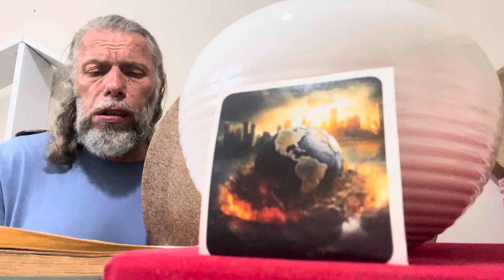SÜLEYMAN ŞAHİNTÜRK “ rast - mahur - Hû - Hiç “ ANIP KIYÂMET GÜNÜNÜ AĞLAŞALIM OL GÜN İÇİN ““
Söz: YUNUS EMRE ( Âşık Yunus ) ( Kuddise sırruh )

Anıp kıyâmet gününü ağlaşalım ol gün için
Ol gün melâmet günüdür ağlaşalım ol gün için

Ol günde yerler yarıla cümle ölenler dirile
Cümle günâhlar sorula ağlaşalım ol gün için

Ol günde gök çatlayısar insân nice katlanısar
Ol günde kim korkmayısar ağlaşalım ol gün için

Âh ol günün korkuları koca kılar masûmları
Nice olur mücrimleri ağlaşalım ol gün için

Ol gün katı efgân ola erkek dişi uryân ola
Cümle ciğer biryân ola ağlaşalım ol gün için

Ey Yûnus Emre gir yola hâl bilmez kardaş nola
Meğer dermân Hak'dan ola ağlaşalım ol gün için